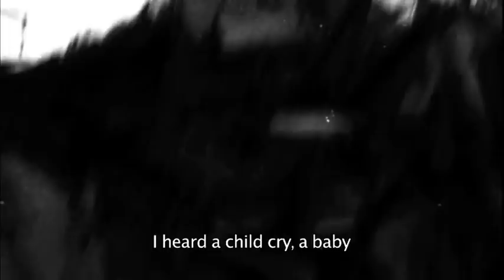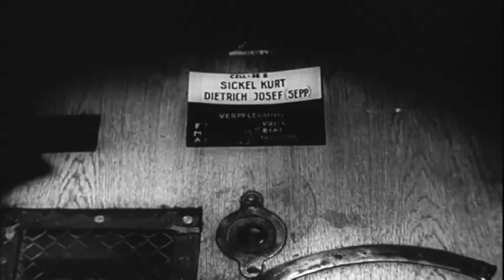ROTEM - trailer filmu dokumentalnego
Już 20 kwietnia b.r. odbędzie się w Muzeum Historii Żydów Polskich w Warszawie uroczysta premiera nowego filmu dokumentalnego w reżyserii Agnieszki Arnold p.t. "ROTEM".
Muzykę do filmu napisał znakomity polski kompozytor Zygmunt Krauze, a unikalne animacje starej ikonografii są dziełem Agnieszki Polskiej (przy artystycznym współudziale Wilhelma Sasnala).
Jeden z ostatnich żyjących bojowników powstania w getcie warszawskim Simha Rotem (znany również jako Kazik Ratajzer) ujawnia przed kamerą nieznane dotychczas, sensacyjne szczegóły dotyczące wyprowadzenia kanałami ostatniej grupy powstańców.
Tuż po wojnie, w Dachau, będąc członkiem tajnej grupy "Mścicieli Krwi", Rotem bierze udział w zamachu na grupę 12 tysięcy esesmanów zgromadzonych w obozie, zatruwając chleb arszenikiem. Wyznaje szczerze i bez ogródek: "Chcieliśmy ich zabić tylu, ilu się da. Tak jak oni mordowali nas!"
Premiera filmu w TVP1 zaplanowana jest na poniedziałek, 22 kwietnia, na godz. 23:00.